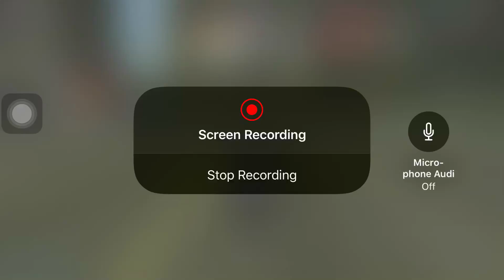What a Badass Stunt GTA 2018 haha 🤣